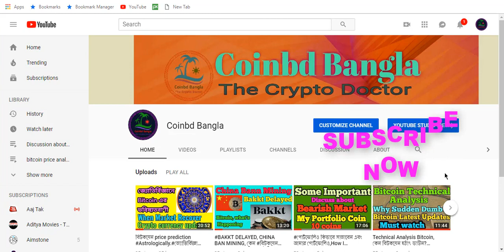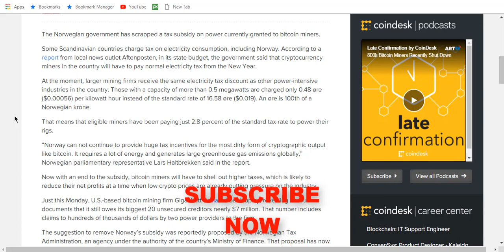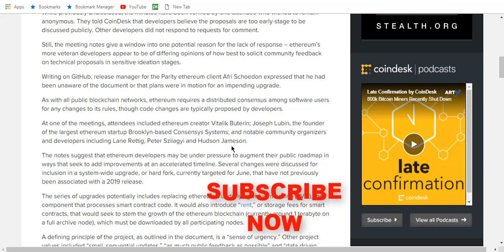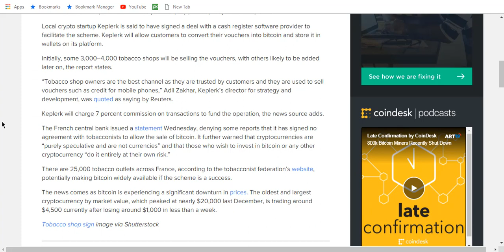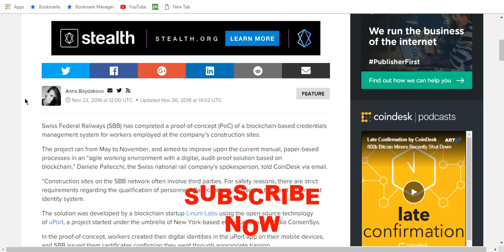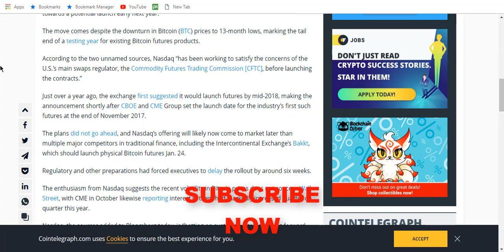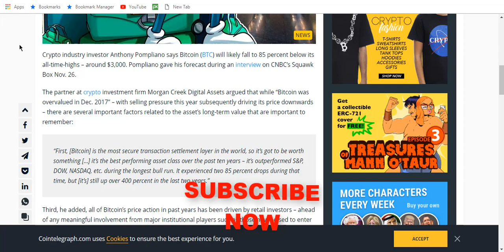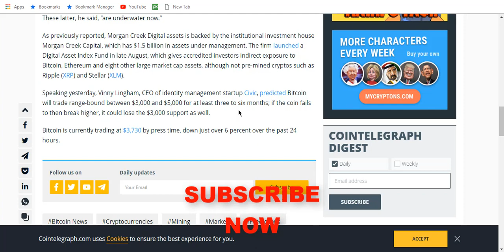বিটকয়েন সবচেয়ে মূল্যবান, NASDAQ BITCOIN FUTURE//BEST ASSET BITCOIN// ETHEREUM ROADMAP/ Coinbd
Hello friends,
Today I will show latest Crypto News that is happening around the world. For Crypto Market you have to know various news and you should be up to date.I hope you will be beneficial with the news.. Thanks.